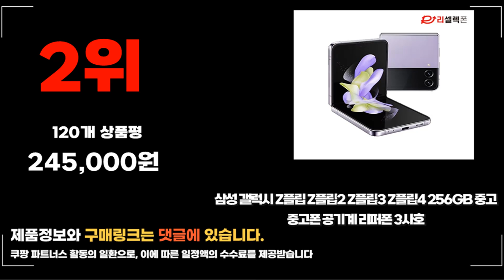2024년 요즘 잘나가는 z플립3 추천순위 TOP10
❤️❤️❤️ 요즘 인기있는 z플립3 구매 가격 평점 리뷰 정리해 봤어요! ❤️❤️❤️

[00:06]
10위. 삼성 갤럭시 Z플립 Z플립2 Z플립3 Z플립4 256GB [305,000원]
[00:11]
9위. 삼성 갤럭시 Z플립 Z플립2 Z플립3 Z플립4 256GB [219,000원]

[00:17]
8위. 삼성전자 갤럭시 Z 플립3 자급제 256G 당일발송_블랙 [325,000원]

[00:22]
7위. 삼성 갤럭시 Z플립3 5G 256GB 정품 자급제 [296,100원]

[00:28]
6위. 삼성전자 갤럭시 Z 플립3 자급제 256G 당일발송_크림 [325,000원]

[00:33]
5위. 삼성전자 갤럭시 Z 플립3 자급제 256G 당일발송_라벤더 [325,000원]

[00:39]
4위. 삼성전자 갤럭시 Z 플립3 자급제 256G 당일발송_크림 [325,000원]

[00:44]
3위. 삼성전자 갤럭시 Z 플립3 자급제 256G 당일발송_블랙 [325,000원]

[00:50]
2위. 삼성 갤럭시 Z플립 Z플립2 Z플립3 Z플립4 256GB [245,000원]

[00:55]
1위. 삼성 갤럭시 Z플립 Z플립2 Z플립3 Z플립4 256GB [270,000원]